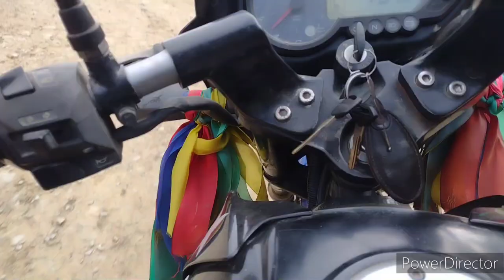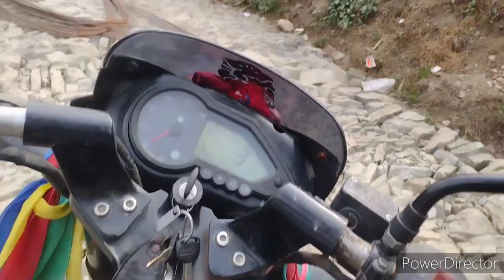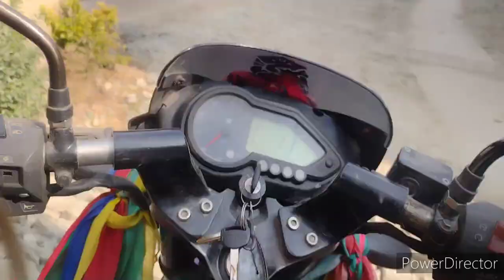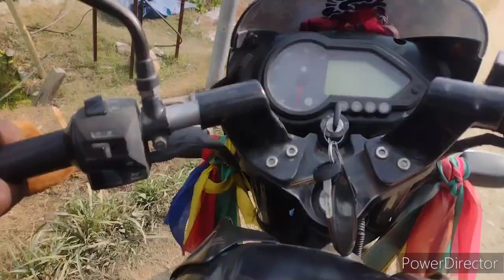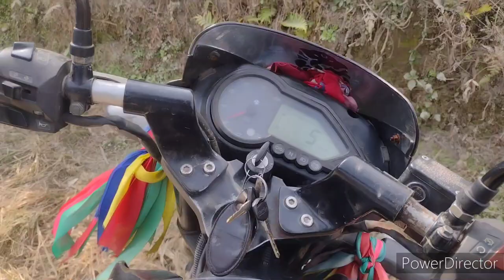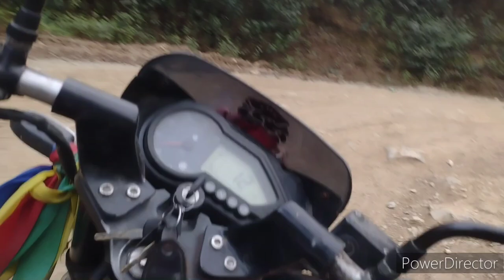Accident vayo😔🥺||Sushil Shrestha Vlogs